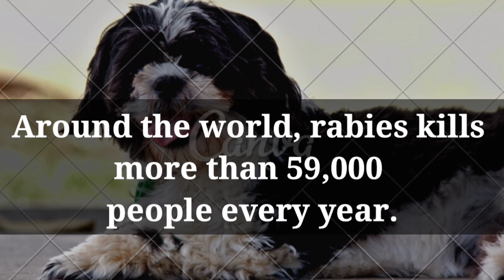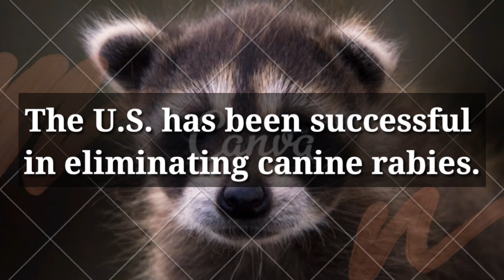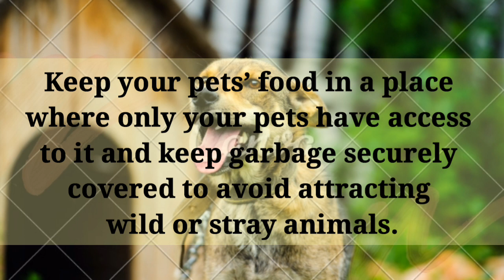World Rabies Day -No bites,No Rabies/worldrabiesday/2020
September 28 is World Rabies Day.
Established in 2007, it aims to raise awareness about rabies and help the world come together to fight this dreadful, neglected disease.
The theme for 2020 is ‘End Rabies: Collaborate, Vaccinate,’
 Focusing on:
Elimination of rabies spread by dogs to reach zero human deaths by 2030.
Collaboration at all levels to eliminate rabies globally, because it knows no borders.
Vaccination as a cornerstone of rabies prevention and control efforts.
September also marks the anniversary of Louis Pasteur's death, the French chemist and microbiologist, who developed the first rabies vaccine.